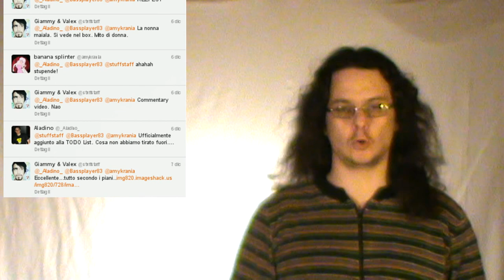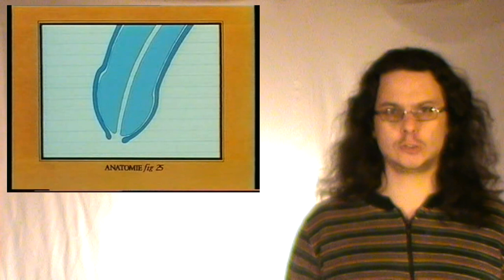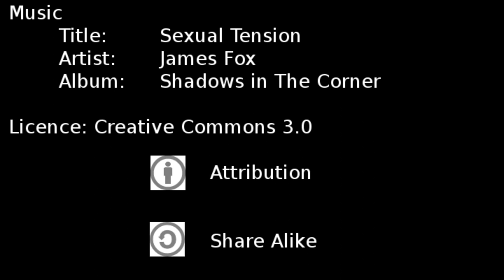L'albero della Vita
Storico corso di Educazione Sessuale per bambini.

Music
Title: Sexual Tension
Author: James Fox
Album: Shadows in the corner